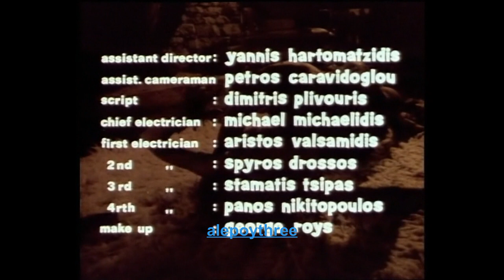ΛΟΪΖΟΣ ΜΑΝΟΣ - Love Above All (ΤΙΤΛΟΙ) (Udo Kier & ΕΛΕΝΑ ΝΑΘΑΝΑΗΛ & Α.ΦΟΝΣΟΥ & Werner Pochath) video